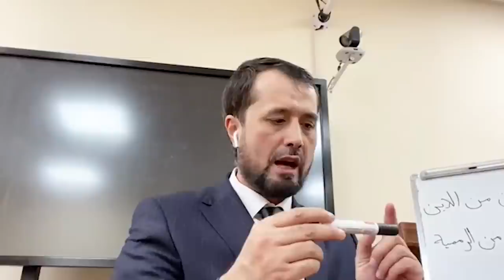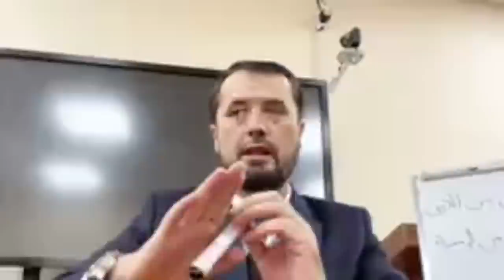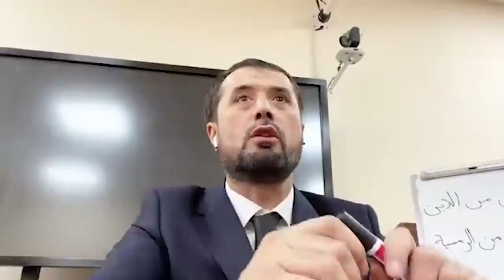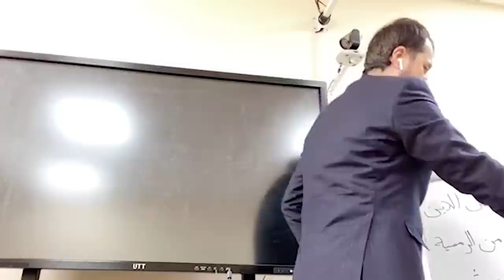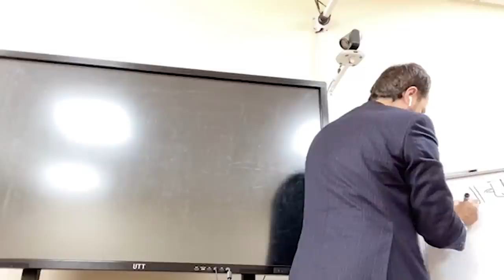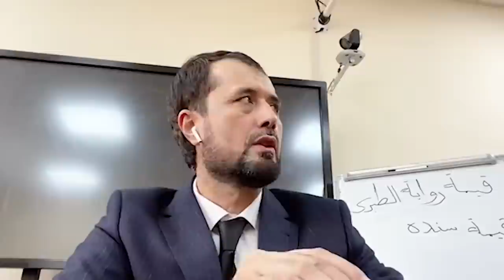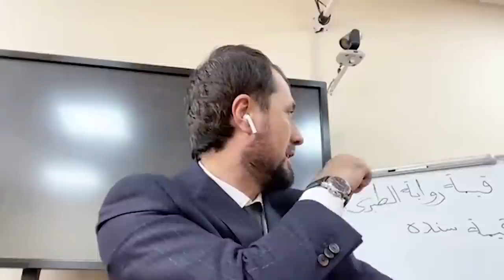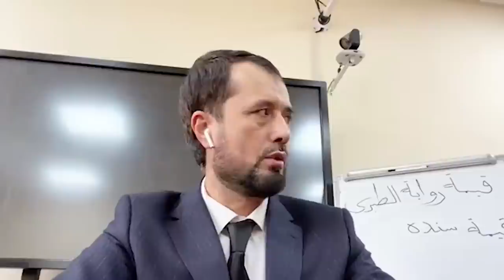Ислом асослари ҳақида. 2- пара. (09.02.2021)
2.Қуръон ва суннатни ўрганиб амал қилиш.
3.Исломий маърифат таратиш.
4.Cалафи солиҳ–улуғ мужтаҳидларга эргашиш.
5.Кенгбағирлик ва биродарлик руҳини тарқатиш